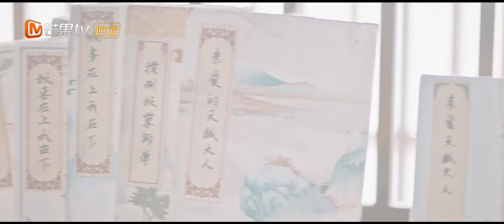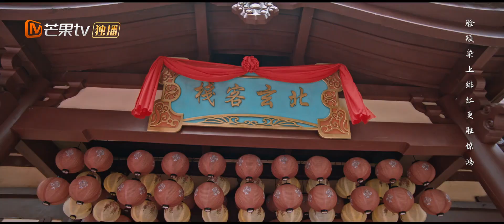【Viet Sub】Thân mến Đại nhân Thiên Hồ EP28 🦊💌 ｜Dear Mr. Heavenly Fox | MangoTV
Thân mến Đại nhân Thiên Hồ🦊💌 Dear Mr. Heavenly Fox

✤ Theo truyền thuyết, cách đây một trăm năm, hồ yêu quỷ hoạt linh tử va chạm với núi Sứt Nguyệt, dẫn đến linh vương thây quấy rối dưới chân núi, gây tai họa cho nhân gian, kể từ đó, nhân tộc và hồ tộc không còn tương tác. Cô tiểu thư của một gia đình học giả, Gia Nguyên Bảo, lén thoát khỏi nhà để đi dạo phố, vô tình vào lừa người cấm khu vực của nhân tộc - núi Sứt Nguyệt, và gặp gỡ với Tiên Hồ Trường Nghiệp đang tu luyện tại đây. Và rồi, một người và một hồ tại núi Sứt Nguyệt gặp nhau, như một sự định mệnh, mở ra một tình yêu và lời thề đã được chôn vùi trong hàng trăm năm.

亲爱的天狐大人 ThânmếnĐạinhânThiênHồ Dear Mr. Heavenly Fox wangyoushuo 王佑硕 lvxiaoyu 吕小雨 cdrama cdramafull chinesedrama chinesecelebrity vietsub phimtruyềnhìnhTrungQuốc phimtìnhcảm chủtịch/2U0ML7S